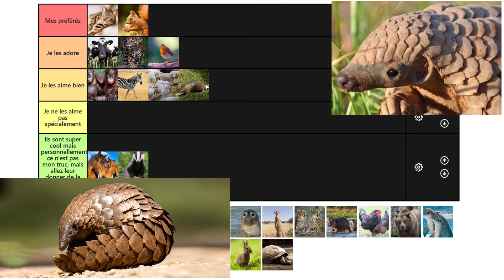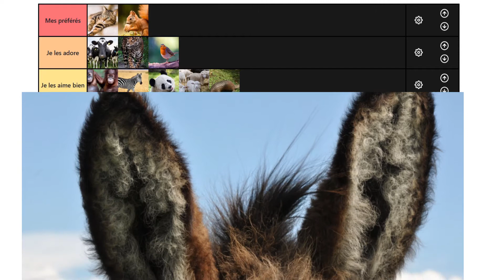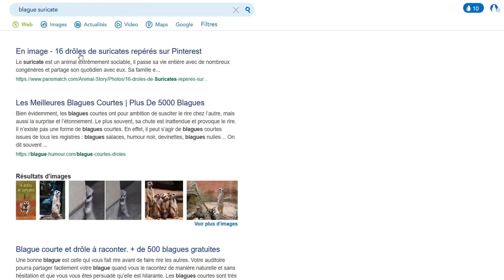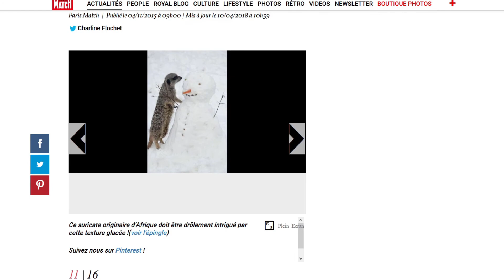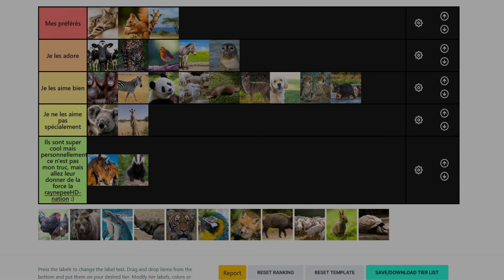On classe les animaux ! (Episode 2)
Vidéo un peu spéciale aujourd'hui, puisque c'est la deuxième partie de notre série où l'on classe une partie des animaux ! 🐪🦝
Même soucis que la dernière fois avec le son, encore désolé 😔
Bisous à tous la raynepeeHD-nation 🌏💖